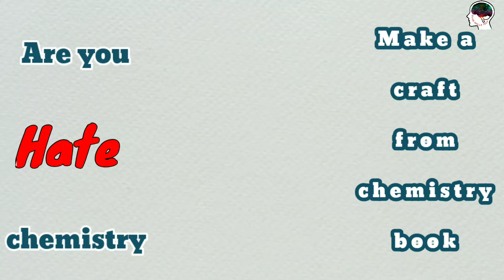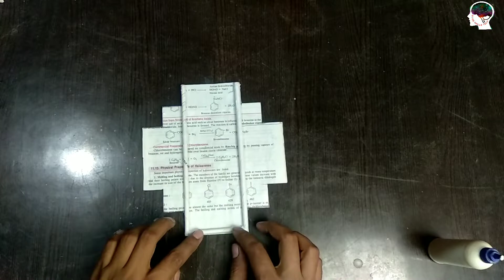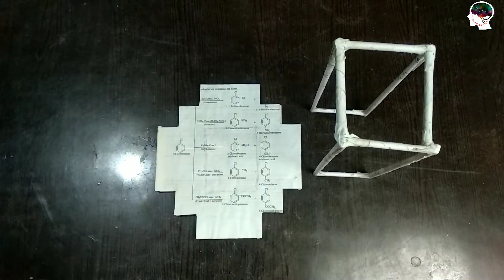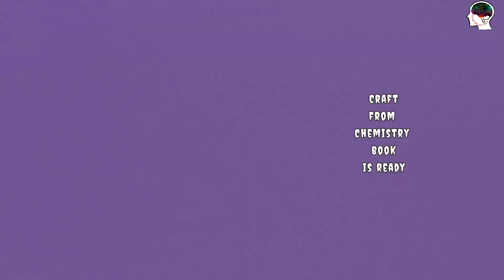Make craft and home decor items from chemistry book | goodskillstech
Make craft and home decor items from chemistry book

This video is about:- Make craft and home decor items from chemistry book.

Items required:- cement, old cup, nails, cardboard, plastic bottle, beans glue, colour.

If you have any suggestion or feed back regarding the video, let it share in comment, your response is valuable to us and always appreciated.